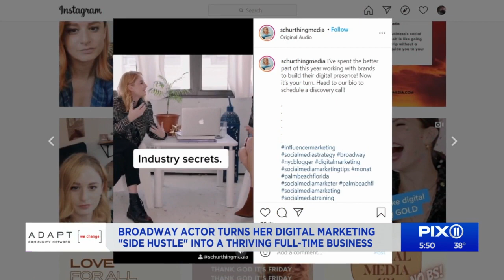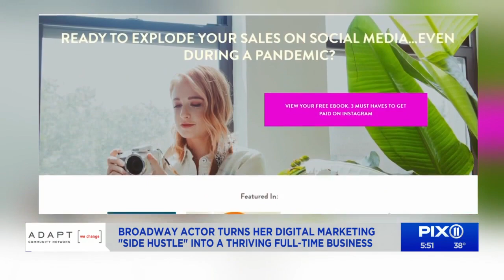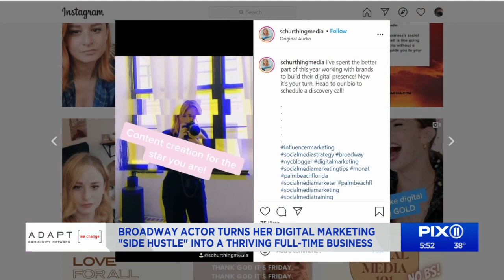Broadway actor turns her digital marking 'side hustle' into a thriving, full-time business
Before the pandemic, Rachel Schur Chase was an actor living her dream singing and dancing in the musical "Chicago" on Broadway. Now she runs a digital marketing company.